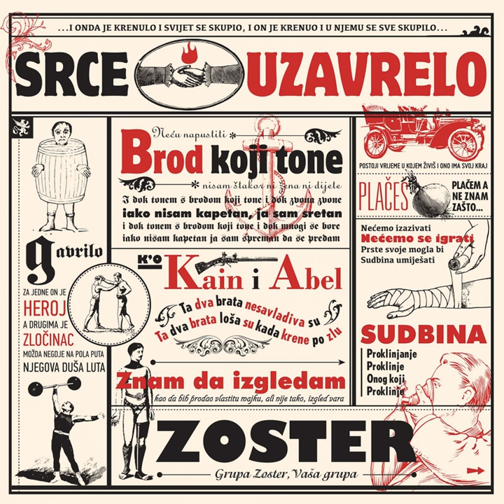Volio Sam Te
Volio Sam Te · Zoster · Mario Knezović · Mario Knezović

Srce Uzavrelo